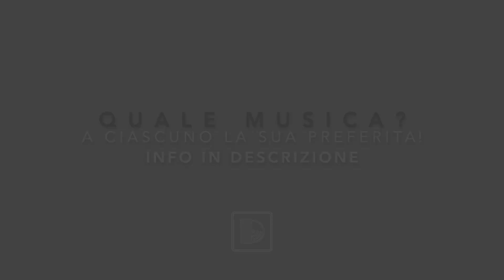Musica Matrimonio a Villa Ciccorosella con Hang / Handpan e Black Touch Live | Bari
Info qui, In questo video: Musica Matrimonio a Villa Ciccorosella con Hang, Hangpan, Sax, Percussioni, Pianista, Cantante e Dj | Black Touch Live | Bari.

Episodio numero 27: Wedding Day, il video racconto dedicato alla parte artistica del matrimonio in Puglia.

👜 Info & Booking
Mr. Danilo Pellicani

Cos’è Wedding Day:

Dj Danny, a modo suo, si racconta attraverso una serie di video girati durante una giornata a lavoro: dal momento dell’aperitivo, passando per la musica in sala, il montaggio dei vari setup audio/luci, la torta nuziale, il wedding party e tante Performance Live.

Danny si distingue per il suo carisma la sua estrosità e per il modo coinvolgente di stare dietro la consolle utilizzando anche la sua Voce.

Un Matrimonio post covid:
via libera ai matrimoni in Puglia dal 15 giugno. Un'ordinanza, firmata dal governatore Michele Emiliano, consente la celebrazione delle nozze, a patto che vengano rispettate le regole per provare a evitare nuovi contagi da Coronavirus.

I Servizi Inclusi nel Nostro Wedding Luxury Pack:

1 - Gestione artistica e conduzione dell’intrattenimento Musicale del Matrimonio con Danny Dj
2 - Animazione: colori e danze dal mondo: scegli una delle nostre animatrici fra Italia, Cuba, Brasile & Santo Domingo.
3 - Service audio: utile nel caso in cui il ricevimento sia diviso in più zone: Aperitivo, Antipasti, Pranzo o Cena, Taglio Torta Nuziale e Post Festa / Wedding Party.
4 - Platinum LightShow: effetti luce di ultima generazione trascineranno i vostri ospiti in un’atmosfera ricca di colori e spettacolo. Servizio dedicato al post-festa, l’after party: dopo il taglio della torta nuziale.
5 - Tecnico Audio/Luci: curerà il montaggio di tutte le attrezzature prima dell’arrivo degli ospiti in ogni singola zona e ne garantirà il corretto funzionamento.
6 - Personalizzazione dell’aspetto musicale: presso il nostro ufficio, sceglieremo insieme la musica che accompagnerà ogni singolo momento: l'ingresso in sala, il primo ballo, la torta nuziale e tutte le eventuali richieste.
7 - ConsulenzaArtistica: l’obiettivo è quello di fornirti soluzioni personalizzate sulla scelta di LiveBand, Vocalist, Artisti e Spettacoli da abbinare alla performance di Danny Dj.

Chi Siamo:

Siamo specialisti nell’organizzazione di eventi e spettacoli. Nello specifico DJ e musica per matrimonio, ma anche Compleanni, Feste di Laurea e Management artistico di musicisti, nonché di altre possibili attrazioni per eventi.

“La musica per il matrimonio va cucita addosso alla personalità della coppia”

Elaboriamo idee, soluzioni e consulenza su come organizzare al meglio un Evento. Tutto viene realizzato su misura, in base alle effettive esigenze di performance e di budget. Troverai competenza e professionalità: DJ e musica per matrimonio, singoli musicisti o band per Live music, animazione, spettacolo e deejay set altamente qualificati renderanno unico il tuo evento.

Se cerchi un sound decisamente giovane, sobrio e coinvolgente, contattaci! 👇

Come sempre vi ricordo di ISCRIVERVI a questo canale canale CLICCANDO sul BOTTONE ROSSO "Iscriviti" qui sopra per non perdere i miei video e del MATERIALE INEDITO che pubblicherò solo qui!

Villa Ciccorosella, Grazie per l’ospitalità 😊